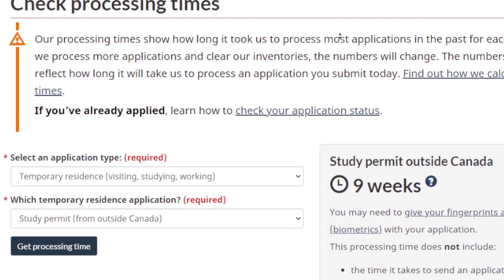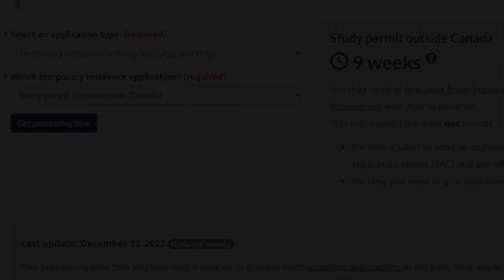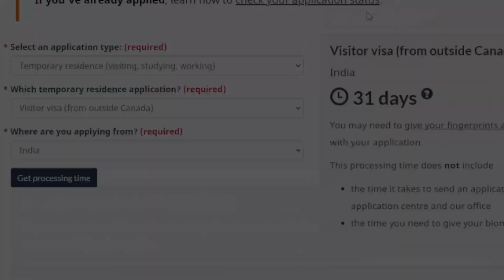This is Right to Apply Canada Visa ? | Visitor Visa, Student Visa, PR and Work Permit